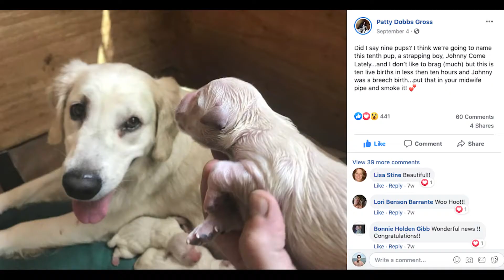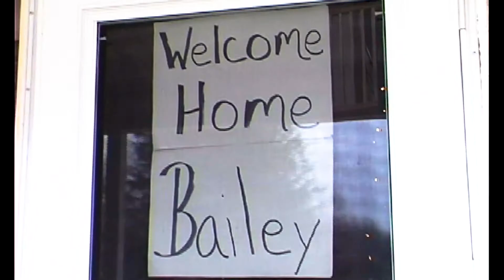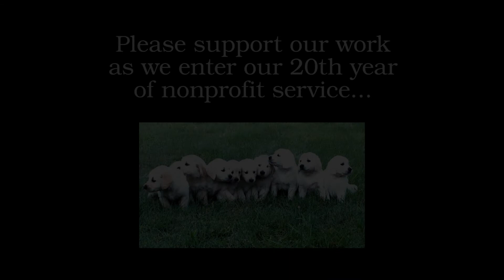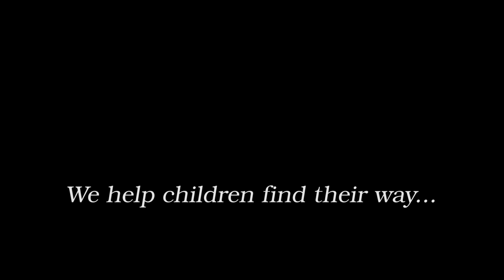North Star's Angels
This video follows Angel's ten puppies' as we settled them around the country with their children and puppy raisers! Many sincere thanks to Dan Gross for lending us his talent to create this tribute to North Star's work with children.

I also thank you for any help you can offer as we begin our third decade of service as a nonprofit 501 (c) 3 organization, dedicated to helping children with special needs.

Your kind support is not just considered tax-deductible, it is also very greatly needed, as well as appreciated.

Together, we are helping children to find their way...